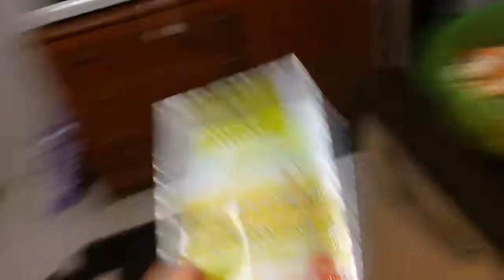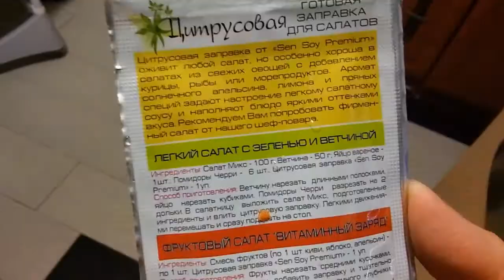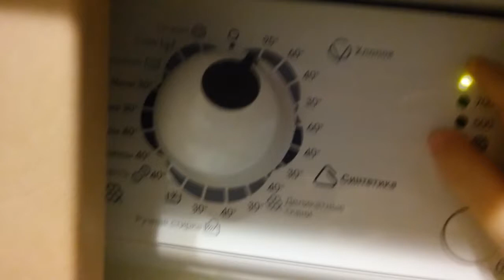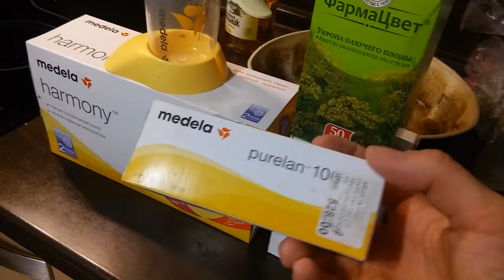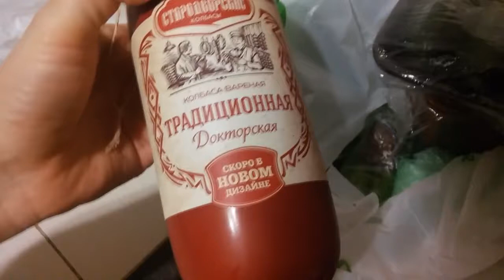домашний вложик, наше питание, МЕДЕЛА, вещи б,у, мрт шеи, продукты